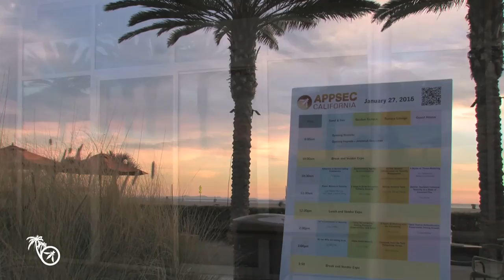Panel: Women in Security - Lisa Napier - Wei Lin - Emily Stark - Caroline Wong - AppSec Ca 2016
Diversity in teams produces better results; What are the challenges & barriers that might not be visible to the general population?  What are the factors that make women successful in Security Technology?  What can organizations, teams do to encourage and retain talent? What are the biggest industry challenges today?  We’ll have a lively discussion on challenges, and what actions can help today and tomorrow.

Lisa Napier
NetApp
Sr. Product Security Program Manager
Lisa Napier, Sr. Product Security Program Manager at NetApp currently leads the Product Security program for NetApp.  She previously led various Product Security initiatives including Secure Development Lifecycle at Cisco Systems, as well as organizing the internal Secure Development conference called SecCon for many years.  She was the first Security CCIE at Cisco, and one of the founding members of the Cisco PSIRT.

Wei Lin
Symantec
Senior Director
Wei Lin, Senior Director, heads the E-Commerce Engineering organization at Symantec.
Lin has led various engineering groups within Symantec, including the Security Technology Group and the Norton brand consumer product groups, played a key role in the success of both Consumer and Enterprise security products.
Lin has been co-chair of various leadership committees for the Grace Hopper Conference planning. She was the General Co-Chair of Grace Hopper 2014 Conference.
Before entering into the computer and network security field, Lin led software development in computer 3D graphics and reconstruction applied to aerospace and biomedical research. She holds a Bachelor of Science degree from Fudan University, and a Ph.D. in Medical Imaging from University of Paris.

Emily Stark
Google
Software Engineer
Emily is a software engineer on the Google Chrome security team, where she focuses on efforts to make TLS/SSL more usable and secure. Previously, she was a core developer at Meteor Development Group, where she worked on web framework security and internal infrastructure, and a graduate student researching client-side cryptography in web browsers.
Emily has a master's degree from MIT and a bachelor's degree from Stanford, both in computer science.

Caroline Wong
Cigital, Inc.
Director of Strategic Security Initiatives
Caroline Wong, CISSP, is the Director of Strategic Security Initiatives at Cigital, the world's largest consulting firm specializing in software security.  Prior to this role, Caroline led a product management team at Symantec and security teams at Zynga and eBay.  Caroline is the author of “Security Metrics: A Beginner’s Guide” and is well known as a thought leader on the topics of security strategy, operations, and metrics.  She has been a featured speaker at industry conferences including RSA (USA and Europe), ITWeb Summit (South Africa), Metricon, the Executive Women's Forum, ISC2 and the Information Security Forum.  Caroline contributed as a technical reviewer to the Center for Information Security Consensus Metrics Definitions.  She graduated from U.C. Berkeley with a B.S. in Electrical Engineering and Computer Sciences, has a Certificate in Finance and Accounting from Stanford's Executive Education Program, and is CISSP certified.  Caroline was awarded the 2010 Women of Influence "One to Watch" Award by the Executive Women's Forum.